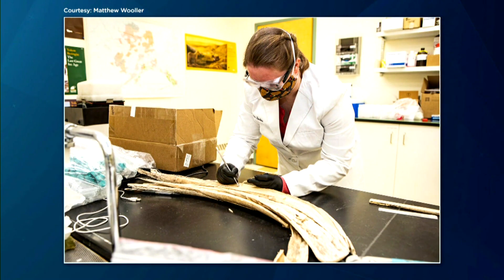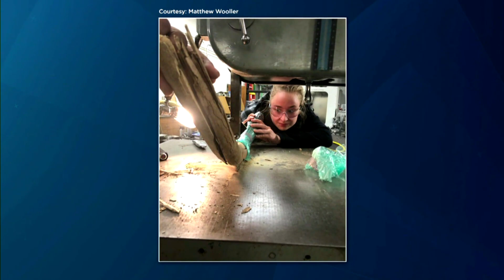How one company plans to "de-extinct" woolly mammoths by 2027 | APTN News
It's a hairy ice-age animal that's been extinct for thousands of years.

Now, according to scientists, woolly mammoth’s fossilized tusks can tell us a lot about how they lived - and died.

Professor Matthew Wooller explains.